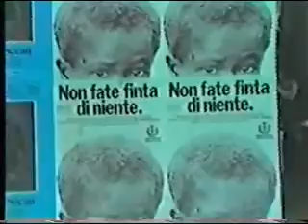Milano 1985 - Anni '80 - La nevicata storica nelle immagini del Cantastorie Franco Trincale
Dal canale di ftrincale.
Un documento filmato dal Cantastorie Trincale nel 1984 a Milano,  quando una eccezionale nevigata costrinze alla paralisi tutte le attività e dovettero intervenire anche i carri cingolati dell'esercico per spalare la neve accumalatisi nelle strade Milanesi.